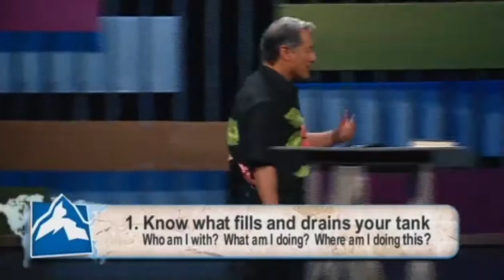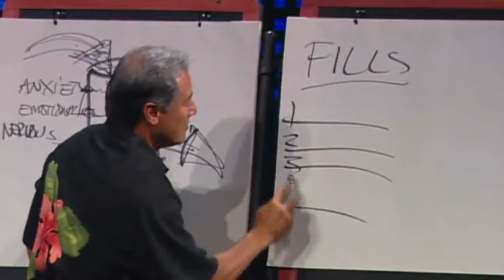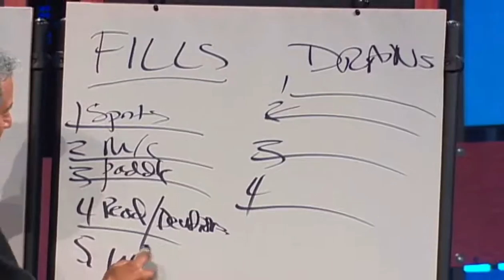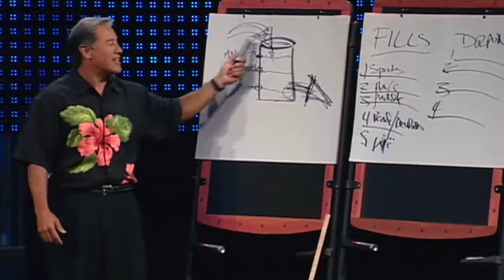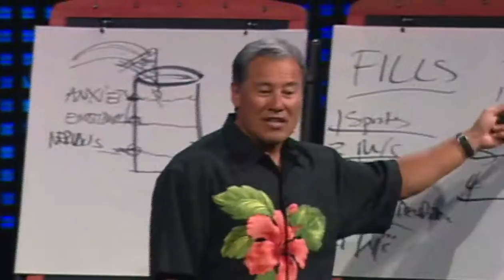tank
Fill Your Tank